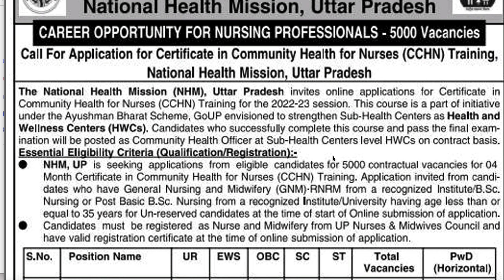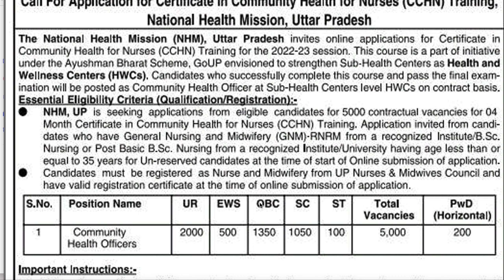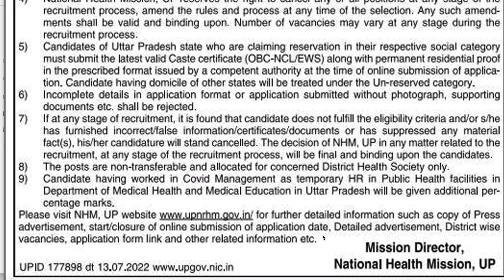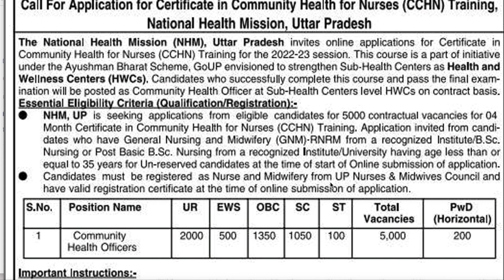5000 CHO Vacancy 2022 | UP NHM Bumper vacancy | Without CCH can apply | GNM Bsc . pBSc can apply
5000 CHO Vacancy 2022 | UP NHM Bumper vacancy | Without CCH can apply | GNM Bsc . pBSc can apply
previous year cho paper :- 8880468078